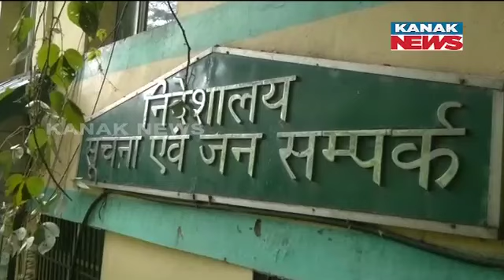Himachal Pradesh: Tree Uprooted And Property Damaged Due To Heavy Rain In Shimla